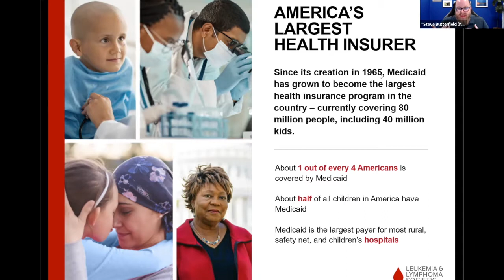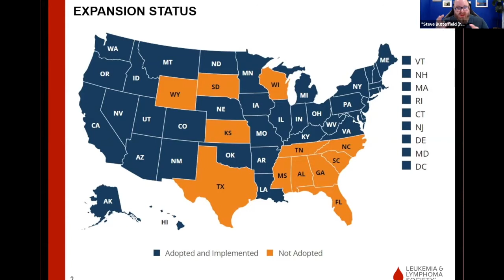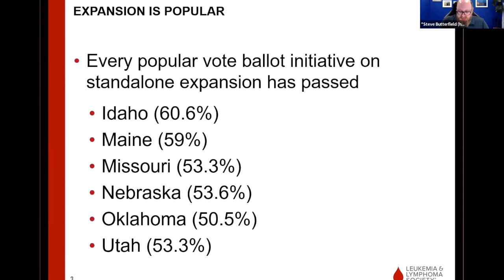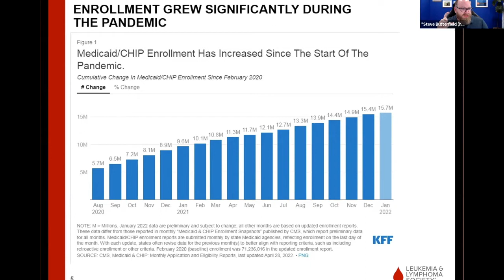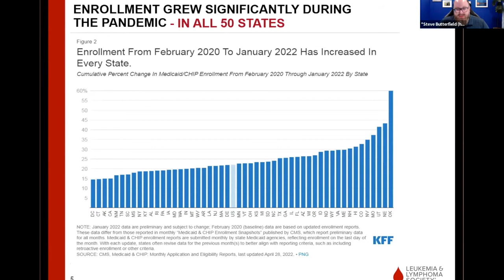Medicaid: Covering the Lifeline Serving 1 in 5 Americans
Nearly 87 million Americans are enrolled in Medicaid – a figure that has soared since the start of the pandemic. But what does the future hold for the program? Hear experts discuss how Medicaid is evolving; what the outlook is for Medicaid expansion; how Medicaid helps address inequities in our health system; and why the end of COVID-19 Public Health Emergency could be a chaotic time for Medicaid enrollees and state governments.

Speakers include:
- Steve Butterfield – Director of State Public Policy, The Leukemia & Lymphoma Society; Former Maine State Representative
- April Simpson – Senior Reporter, Center for Public Integrity
- Megan Messerly – Health care Reporter, Politico

Recorded May 18, 2022 as part of The Leukemia & Lymphoma Society’s “Covering Cancer Policy” journalism workshop.